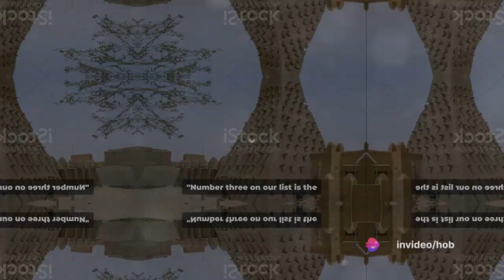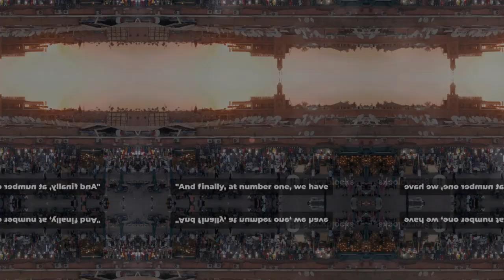Top 5 Must-Visit Places in Mali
In this video, get ready to be transported to the enchanting country of Mali as we take you on a virtual tour of the top 5 must-visit places that you absolutely need to add to your travel bucket list. From the vibrant markets of Djenne to the magnificent mosques of Timbuktu, each destination is filled with rich history and cultural wonders waiting to be explored.

Join us as we uncover the hidden gems and fascinating facts about each of these incredible locations, while immersing you in stunning visuals that will leave you in awe. Whether you're a seasoned traveler or armchair explorer, this video is sure to ignite your wanderlust and inspire your next adventure.

Get ready to be amazed by the beauty and charm of Mali like never before!

OUTLINE:

00:00:00 Intriguing Mali
00:00:18 Number 5 - Djenne
00:00:34 Number 4 - Dogon Country
00:00:49 Number 3 - Timbuktu
00:01:04 Number 2 - Boucle du Baoulé National Park
00:01:23 Number 1 - Bamako